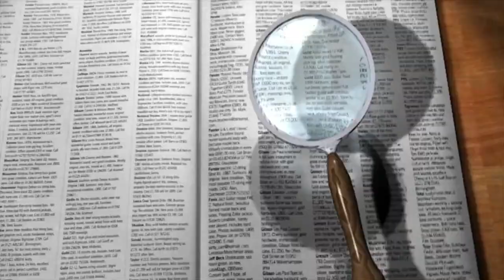Charlie Chaplin Movie Time Traveller | Time Travel Mysteries Part 3 | Hindi | Time Flash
this based on internet research it's motive is not to hurt anyone feelings.

this video explains Charlie Chaplin movie time travel mystery if you are unable to understand things in the video be free to ask in the comments section.